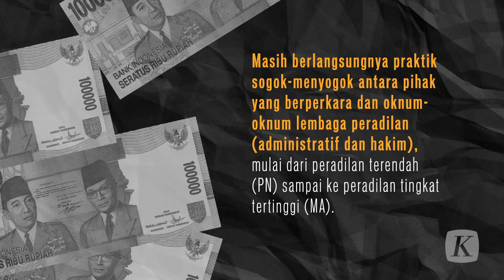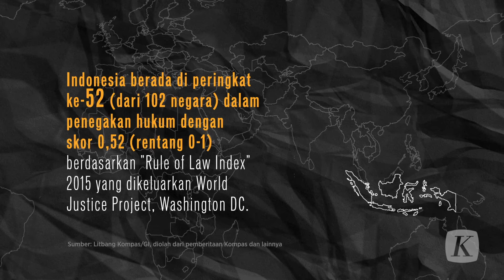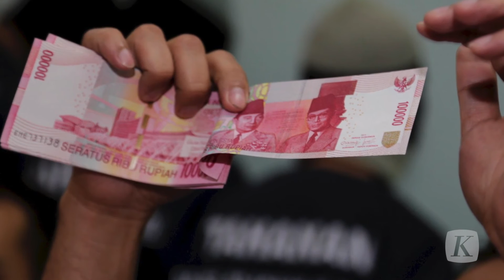Menanti Narasi Lain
Pemerintahan Presiden Joko Widodo-Jusuf Kalla sudah melewati 18 bulan. Survei harian ini menunjukkan ada capaian di bidang politik dan hukum. Presiden Jokowi lekat dengan pembangunan infrastruktur. Bekerja fokus memang tidak ada yang salah. Namun, seiring dengan gencarnya pembangunan infrastruktur, publik ingin mendengar narasi lain. Narasi soal reformasi hukum yang kian kedodoran, misalnya.

Versi cetak artikel ini terbit di harian Kompas edisi 9 Mei 2016, di halaman 6 dengan judul "Menanti Narasi Lain".